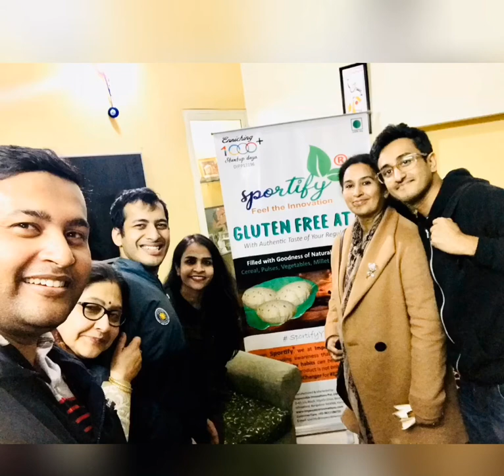Sportify - Gluten-free Atta - Pre-Launch Delhi 09.01.2019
Sportify Gluten-free Atta Pre-Launch meet was conducted by Impeccable Innovations Pvt. Ltd. at Delhi on 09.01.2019